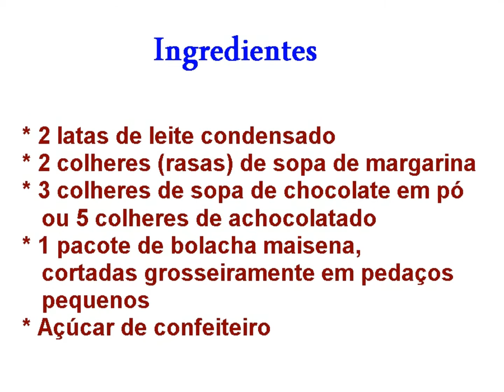Palha Italiana caseira (Espaço das delícias culinárias)